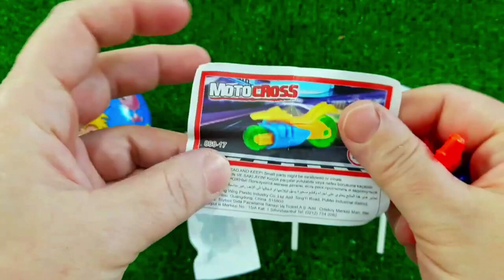ASMR MUKBANG Watermelon Desserts Cutting Rainbow. Lollipo Cutting Rainbow.Gummy Candy